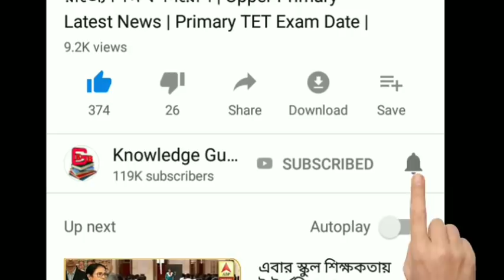NRC নিয়ে বিরাট ঘোষনা মমতার || NRC in West Bengal || Mamata Banerjee